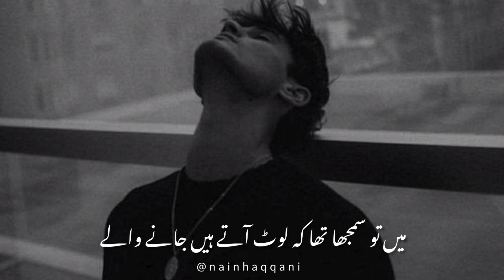Mai To Samjha Tha laut Ate Hain Jane Wale..🥺|| jaun Elia poerty status ||very sad shayari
jaun Elia poerty status
urdu poerty status
sad shayari
whatsap status
deep lines
broken heart status